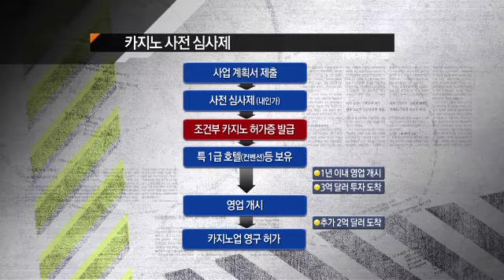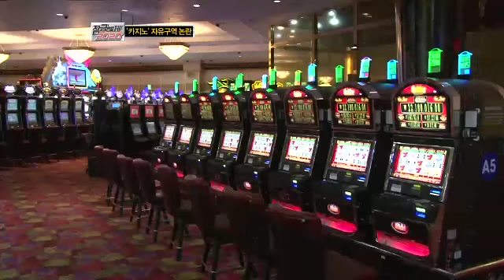카지노, 자유구역 논란.잠금해제 2020 E25.120812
[잠금해제 2020] 2012/08/12방송 25회 ○ 기사 보기

〈평일〉
08시 00분 라디오쇼 정치시그널 (유튜브 라이브)
08시 50분 김진의 돌직구 쇼
10시 20분 김진의 더라방 (유튜브 라이브)
12시 00분 뉴스A 라이브
15시 50분 강력한 4팀
17시 20분 뉴스TOP10
19시 00분 뉴스A

〈주말〉
12시 00분 토요랭킹쇼·뉴스A 라이브
17시 40분 뉴스TOP10
19시 00분 뉴스A